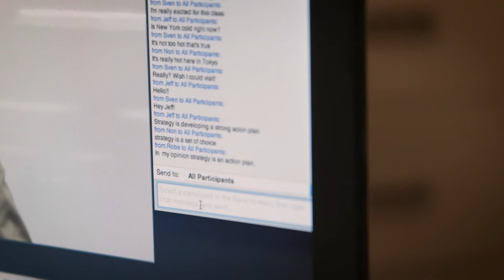Online Pre-MBA program | GLOBIS University - Graduate School of Management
We'd love to have you join one of our free Online Trial Classes!